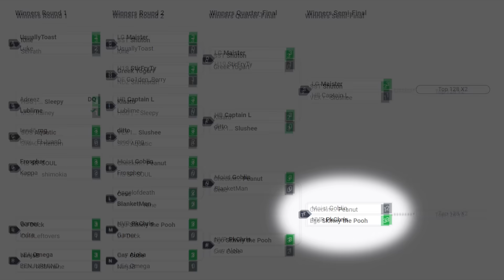Port Priority 8 Tournament HIGHLIGHTS AND RECAP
'Join' YEET Smash as a member to support me and unlock perks!

Screen transition effects in multiple color. Stock Videos by Vecteezy